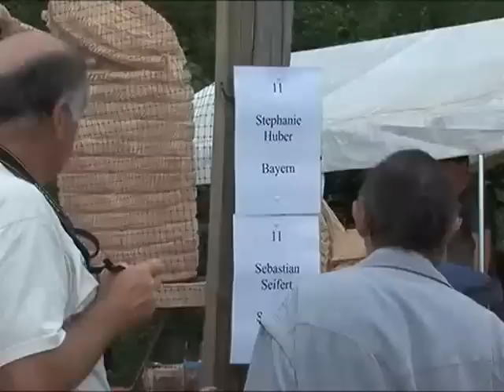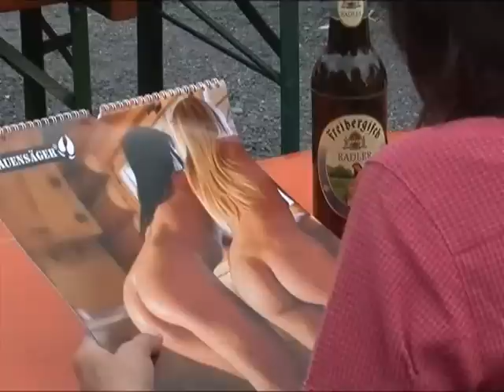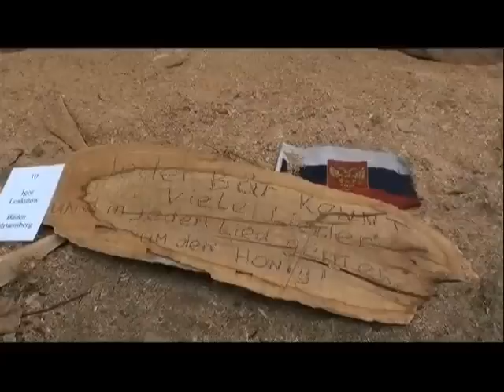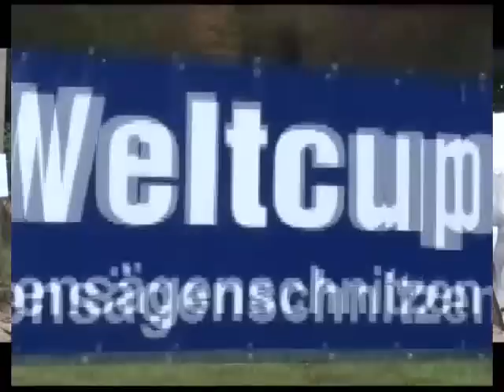Huskycup 2011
DAS grosse Kettensägenschnitzertreffen im Erzgebirge zu Pfingsten 2011. Gesägt wurden Figuren Bienenbeuten in allen Varianten. Heute sind diese in der Schauimkerei.de zu sehen